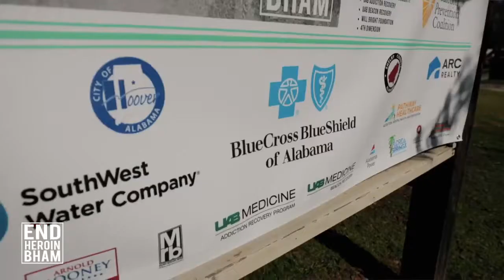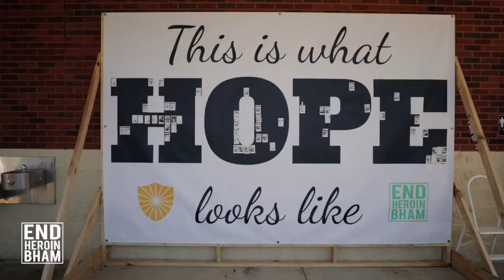END HEROIN BHAM Walk 2020 Highlights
Highlight video of Addiction Prevention Coalition's 2020 END HEROIN BHAM Walk at Veteran's Park in Hoover, Alabama. Sign up for our updates so you can be a part of our 2021 event